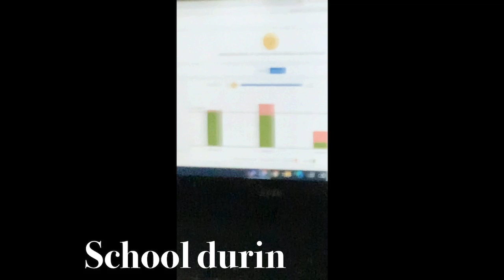My Richland Collegiate High School Experience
Thank you to all who created amazing memories with me! Congratulations class of 2021!!